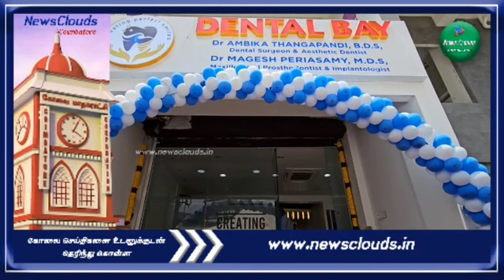கோவையில் டென்டல் பே மருத்துவமனை தனது புதுப்பிக்கப்பட்ட நவீனதொழில்வசதிகள் அடங்கிய புதிய கிளை துவக்கம்